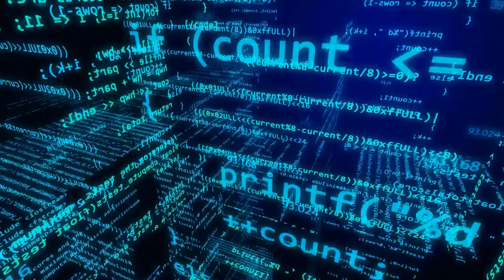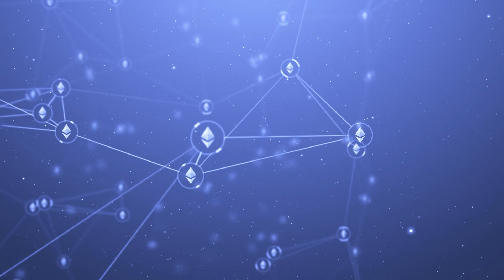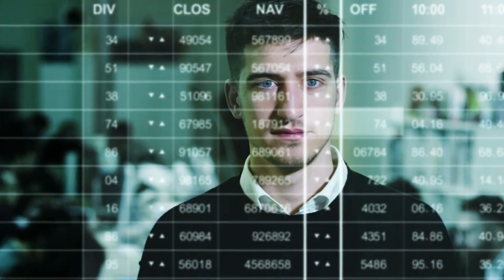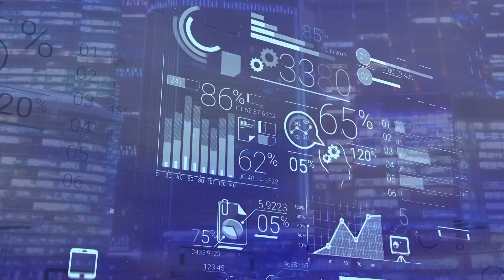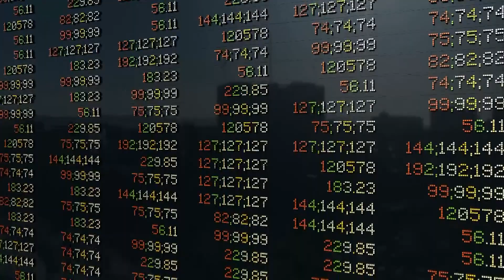What are Dapps (Decentralized Applications)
- DeFi depends heavily on Dapps. To understand DeFi’s capabilities, you need to grasp the concept behind Dapps. Dapps are programs designed to function within decentralized networks. These networks can be blockchains, Tor networks, or Distributed Ledgers Technologies (DLT). The key component of these protocols is their decentralized nature. There is no central authority, corporations, or agency that monitors and approves the business functions of these applications.